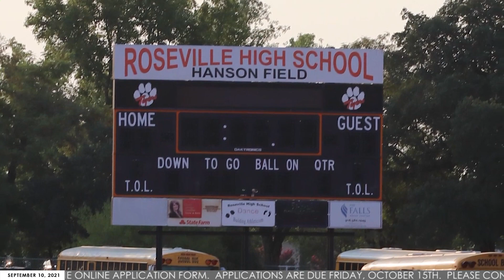EOT: September 10, 2021